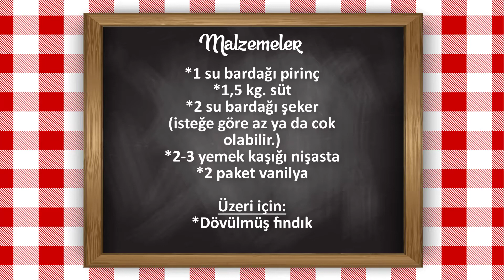Fırın Sütlaç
Muhteşem fırın sütlaç tarifi...